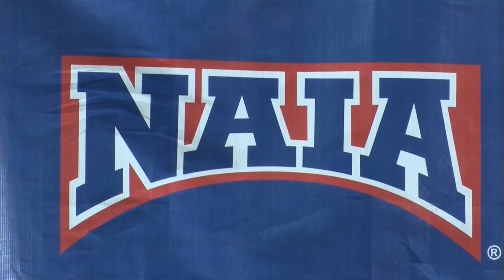NAIA Tournament Precautions With Covid-19